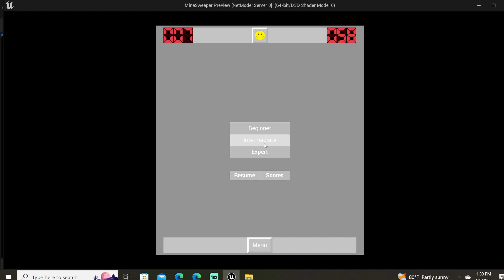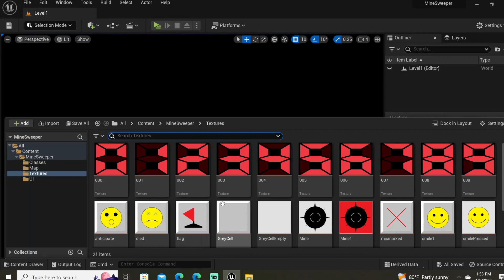Minesweeper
After a year of practice and learning, this is my first game where I've pulled everything together into a workflow. It's a remake of MineSweeper. It's not necessarily my big money maker, however, its an important steppingstone to eventually getting a product to market